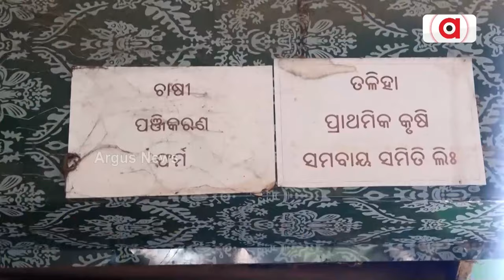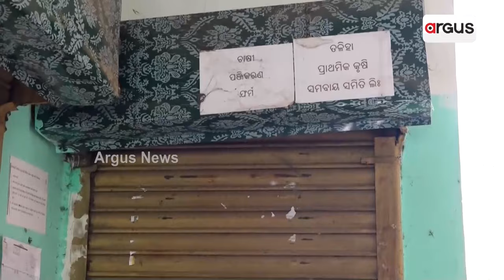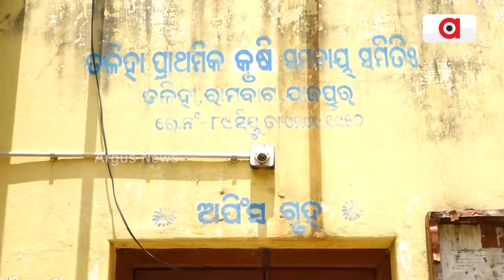ଚାଷୀଙ୍କୁ ରୁଣ ପ୍ରଦାନରେ ଦୁର୍ନୀତି ଅଭିଯୋଗ || Farmers Loans Corruption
ଚାଷୀଙ୍କୁ ରୁଣ ପ୍ରଦାନରେ ଦୁର୍ନୀତି ଅଭିଯୋଗ । ଏଯାଏଁ ଚାଷୀଙ୍କୁ ମିଳିନି ଧାନ ବିହନ । ଦଳୀୟ ଭିତ୍ତିରେ ବଣ୍ଟା ହୋଇଛି ବିମା ଟଙ୍କା । ସମବାୟ ସମିତି କାର୍ଯ୍ୟାଳୟରେ ତାଲା ପକାଇଲେ ଚାଷୀ । ଏ ଦୃଶ୍ୟ ହେଉଛି ଯାଜପୁର ଜିଲ୍ଲା ଦଶରଥପୁର ବ୍ଲକ ତଳିହା ପଞ୍ଚାୟତରେ ଥିବା ତଳିହା ସମବାୟ ସମିତି କାର୍ଯ୍ୟଳୟର ।